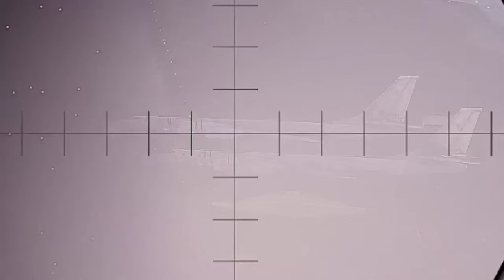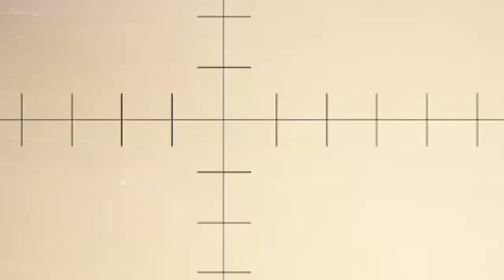JUST HAPPENED THIS AFTERNOON! Threat of disaster for Russia, Must withdraw from Bakhmut Airport with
JUST HAPPENED THIS AFTERNOON! Threat of disaster for Russia, Must withdraw from Bakhmut Airport with heavy losses due to Ukrainian army counterattack, MIlsim Arma 3

Jovem pan arma 3
Arma3 reforger
THIS IS JUST A SIMULATION, NOT REAL LIFE!